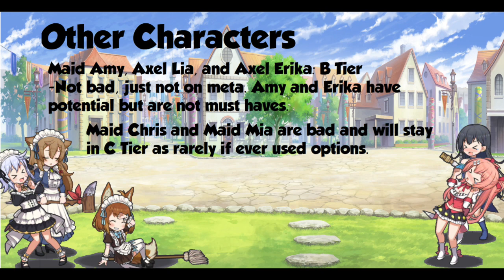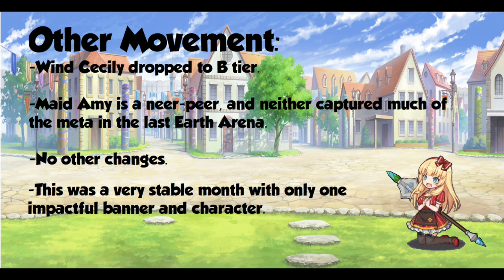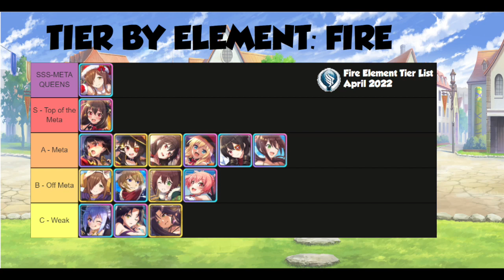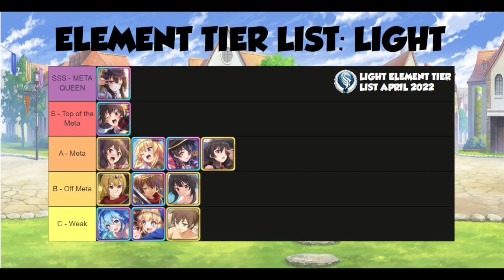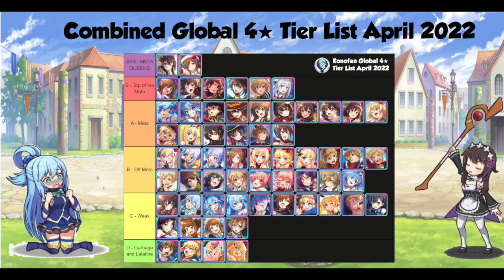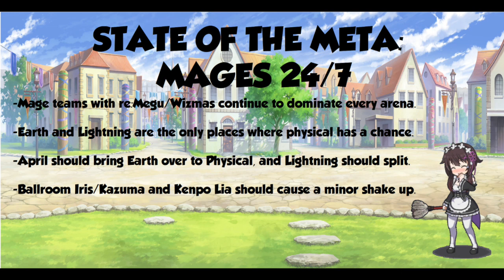Konosuba Fantastic Days Tier List Update for April 2022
The current state of the Meta for Konosuba Fantastic days, a preview of what's to come, and a break down element by element of what's hot and what's not.

Chapters:
0:00 Introduction and new Characters
1:41 Fire Element Tier List
3:18 Water Element Tier List
4:43 Lightning Element Tier List
5:50 Earth Element Tier List
6:55 Wind Element Tier List
8:01 Light Element Tier List
9:19 Dark Element Tier List
10:30 Combined Tier List
10:57 Ending and Future Meta